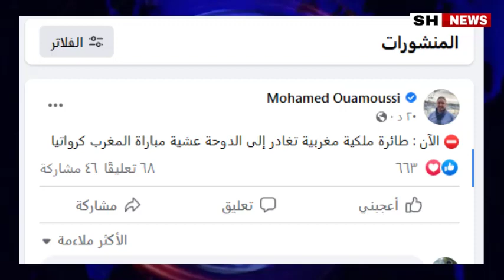عاجل عاجل ورد الان طائرة ملكية مغربية تغادر إلى دولة قطر قبل قليل عشية مباراة المغرب كرواتيا